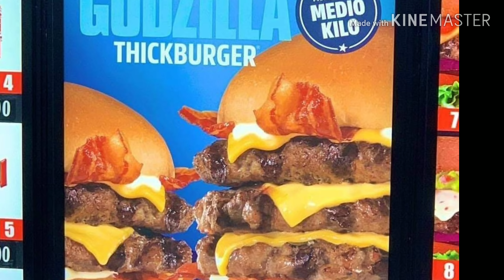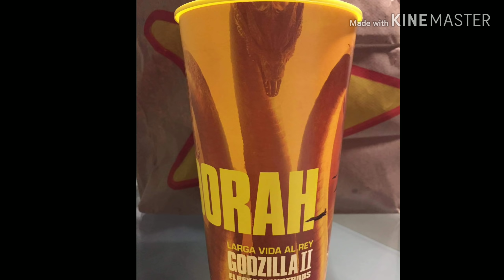Promocionales cinemex y carls jr godzilla king of the mosnters